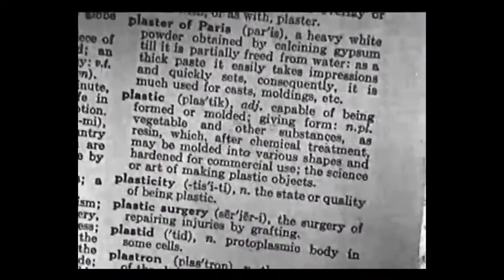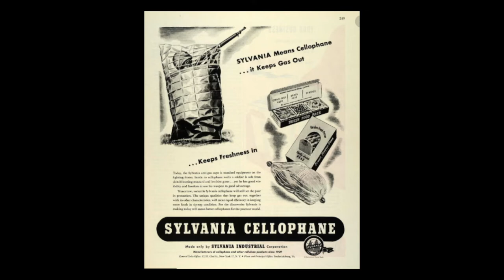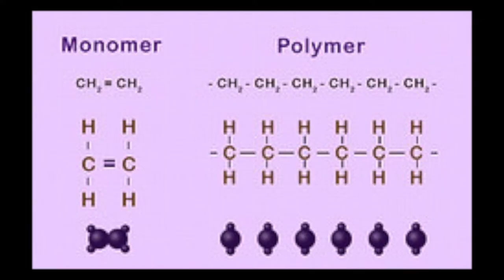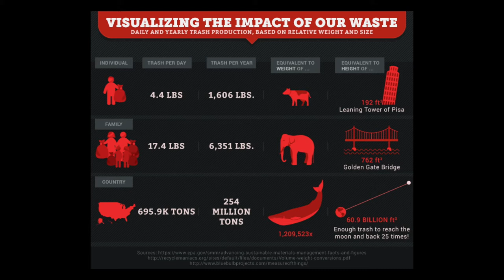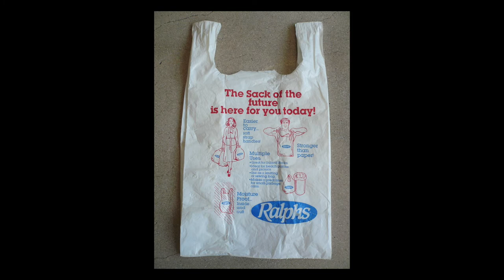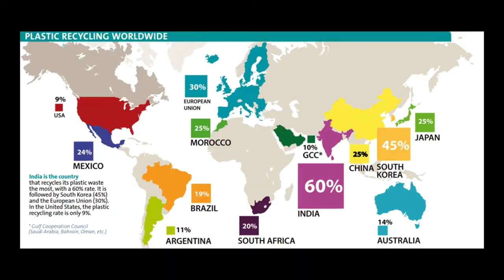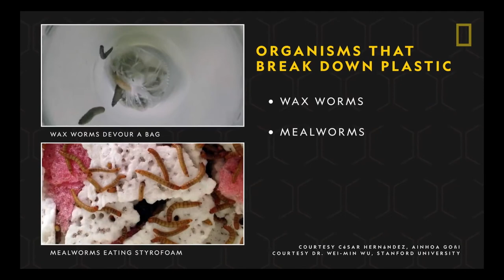Plastics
Plastic has been around for centuries, but not in the way you might think. Natural plastics have existed for millennia, but synthetic plastic was only created a century ago. The birth of this incredibly useful material has given rise to dozens of problems for humans, animals, oceans, and the earth as a whole. It is imperative that people prioritize the need to reduce our use of plastic and rescue the world from the plastic pandemic. The health of our planet depends on it.